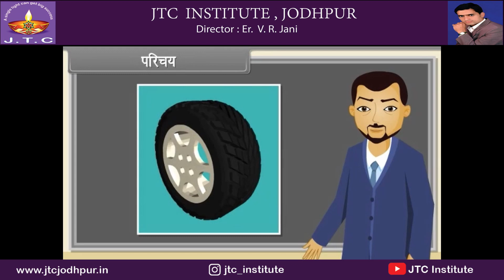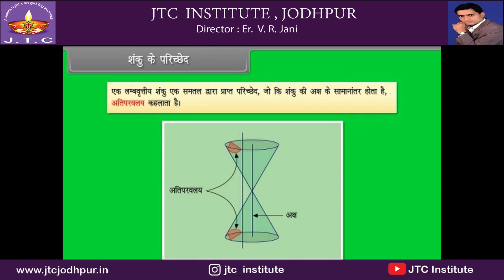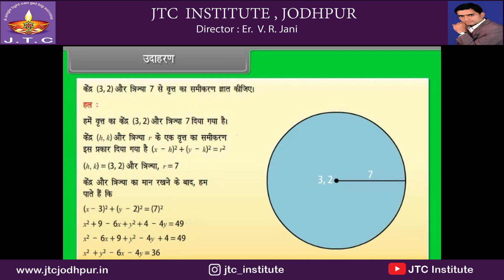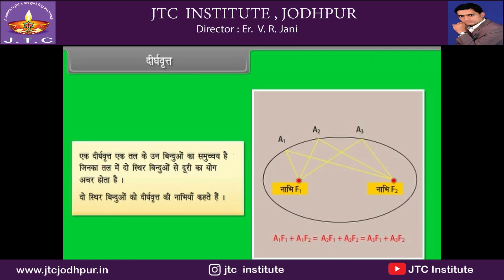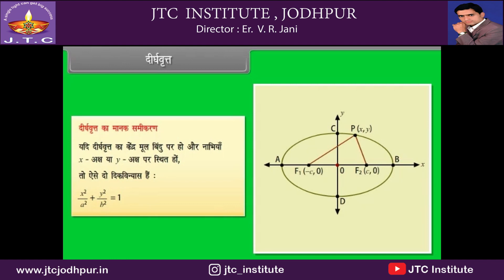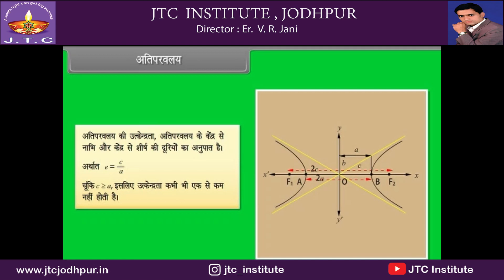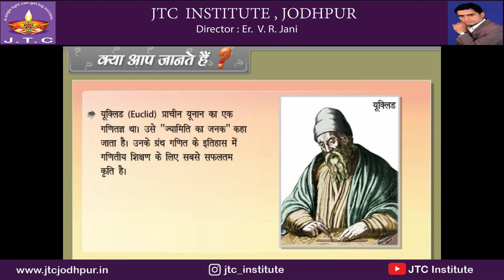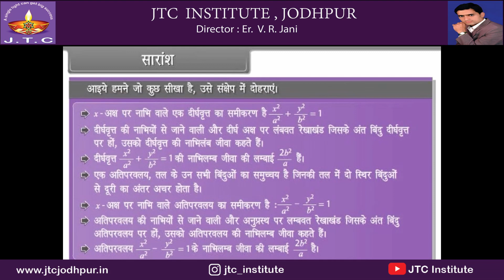Conic Section || शंकु परिच्छेद || class 11th maths chapter 11 || कक्षा 11वीं गणित अध्याय 11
solving exercise questions, you may struggle with basic problems, which happens due to lack of research or information regarding specific sections of the chapter. Since Ch 11 Maths Class 11 includes interesting topics, grasping the underlying concepts becomes automatically easier.
It gets quite difficult at times to find a reliable study material as there are numerous options available all over the internet. Among them, Conic Section Class 11 NCERT Solution follow an easy approach so that students get to understand the basics while solving these problems. Class 11 Conic Section Solution PDF can be easily accessed from renowned educational sites like  without any charge, to get a better understanding of the fundamentals as well as tricky areas.
Different Questions Derived from Class 11 Conic Section
Conic Section Class 11 deals with different shapes, circular cones, etc. and the core concept of it has been discussed throughout the chapter. It also contains several sections where you get to learn more about the semi-minor axis, the distance between focus and the central point of an ellipse, lots of equations related to that, etc.
In order to get satisfactory results in this particular subject, you should be aware of each and every part. Conic Sections Class 11 NCERT Solutions have been presented by keeping all these things in mind so that grasping these concepts becomes easier.
Here are some questions to help you understand the basic requirements:
In the first few questions, (1-5) students are required to solve the equations containing different radius and centre of a circle. In order to solve the equation accurately, you should be aware of the fundamentals of the related section.
In the next set of questions, (6-9) different equations have been given, and students will have to find the radius and centre of these circles.
You will encounter some unique set of questions as well that eventually help during examinations.

J.T.C Institute for pdf of notes, MCQ and NCERT solution plz visit our

JTC Institute एक शैक्षणिक प्लेटफॉर्म है जो सभी विद्यार्थियों और शिक्षकों के लिये बहुत उपयोगी साबित होगा l जिसमे हमारी टीम ने कक्षा 6 से 12th और आगे प्रतियोगिता परीक्षा के लिए सम्पूर्ण पाठ्यक्रम को ध्यान में रखते हुए सभी वीडियो उपलब्ध करवाने की कोशिश की है l

1. Learn from your favorite Educator
2. Dedicated DOUBT sessions for IIT JEE 2022
3. One Subscription, Unlimited Access to Live Online Classes and Videos
4. Real-time interaction with best-in-class teachers
5. You can ask doubts in live online classes
6. Limited students in each IIT JEE Online Class
7. Download the videos & watch offline